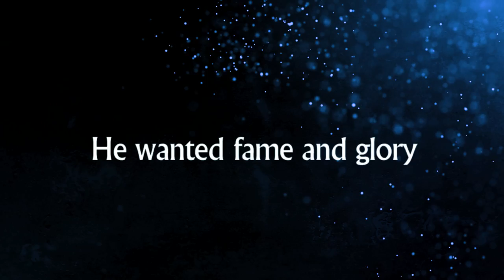Waiting for Surkin - trailer